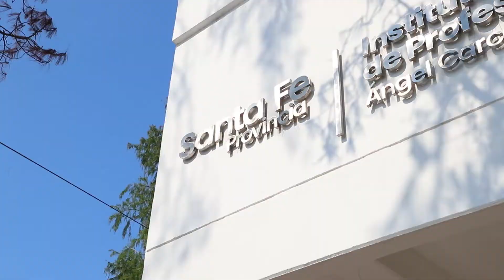Perotti inauguró el nuevo edificio del Instituto de Profesorado N°4 "Ángel Cárcano" de Reconquista